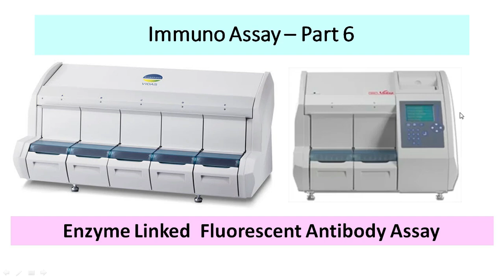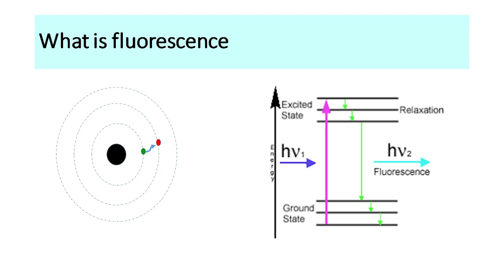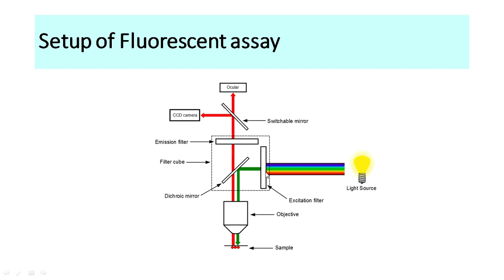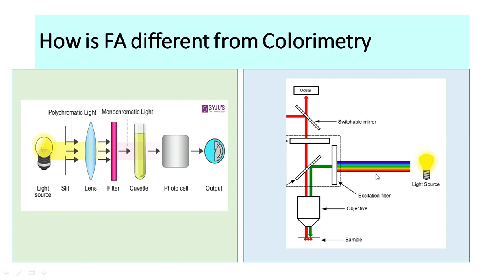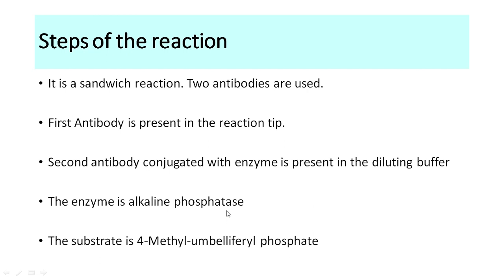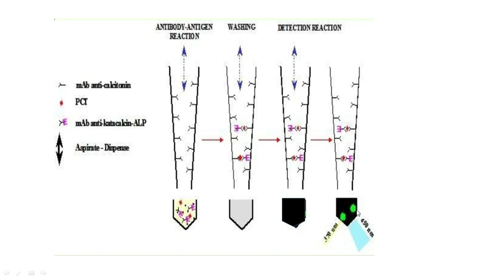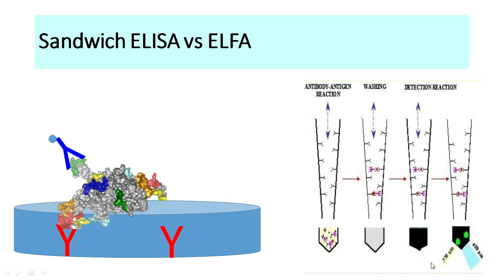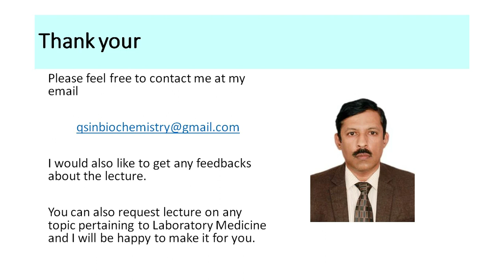Enzyme Linked Fluorescent Antibody Assay - ELFA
This video describes this technique that is seen in equipment like VIDAS and MiniVidas. It is in between ELISA and Chemiluminesence. I will describe what is fluorescence, how the ELFA test is done and how is it different from ELISA